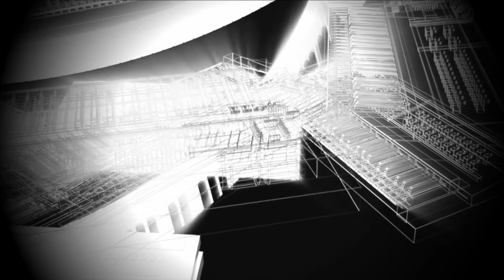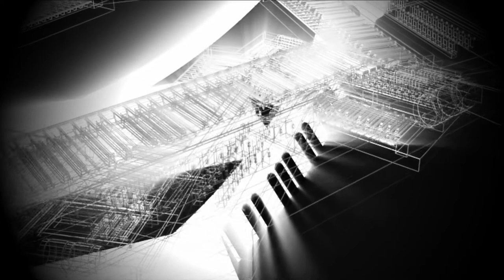Jazz Street - Spooky & Nostalgic Jazz Instrumental Music with piano, drums, bass, vibraphone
Do You Have the skills of a good detective to crack murder cases?

Join « Hunt A Killer » - An Immersive Murder Mystery Subscription Experience –
Over a six-episodes season, each investigation unfolds. And Once you find the killer, you will be appointed to a brand-new case.

Horror music plays a key role in horror films: raising tension and causing the viewer to feel uneasy. It conceals many subtle tricks, at the same time musical, auditory and sometimes silent, which can have effects on the psychology and/or the physiology of the one who listens to it.
"Sounday" has a nice collection of unsettled sound track on hand. Enjoy.
Jazz Street - Spooky & Nostalgic Jazz Instrumental Music with piano, drums, bass, vibraphone, synth organ, trumpet samples.
🎵 Track Info:  Jazz Street by FSM Team